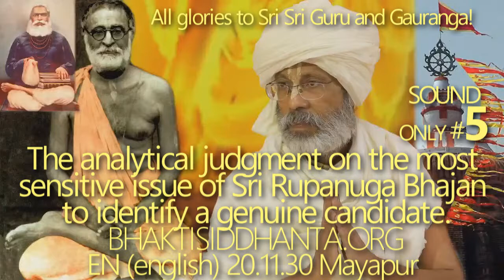SBru201230 Рупануга Бхаджан5, Взгляд на самый деликатный вопрос для определения подлинного кандидата